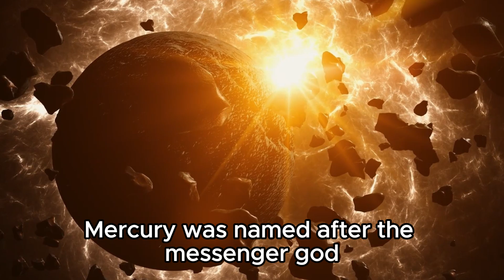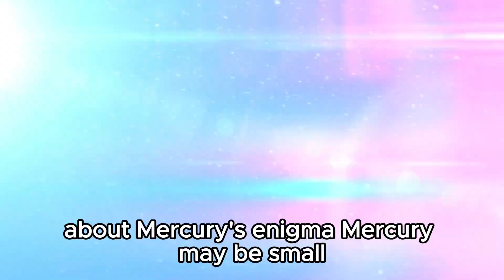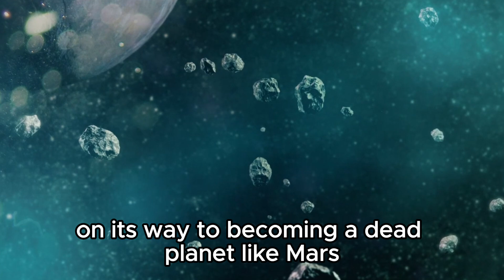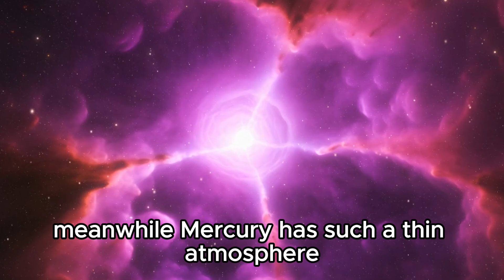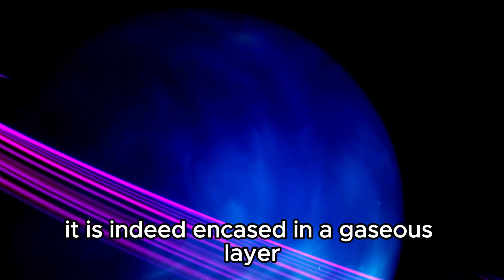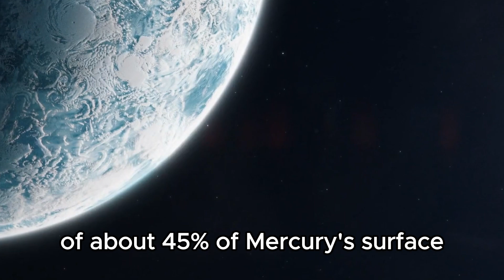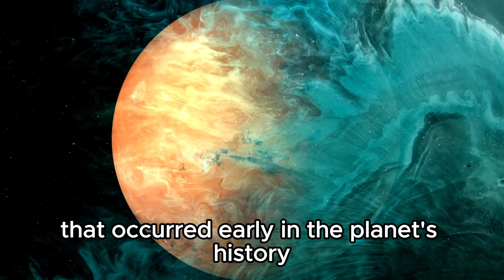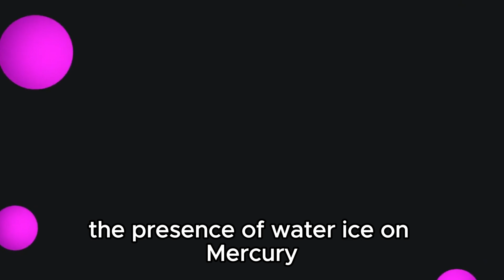NASA Finally Breaks Silence On The James Webb Telescope Discovery On Mercury!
🔭 NASA has finally unveiled groundbreaking discoveries from the James Webb Telescope regarding Mercury! Join us as we delve into the latest revelations about our closest planet, shedding new light on its mysteries and the implications for planetary science.

🌌 Discover the cutting-edge technology behind the James Webb Telescope and how it's revolutionizing our understanding of the solar system.